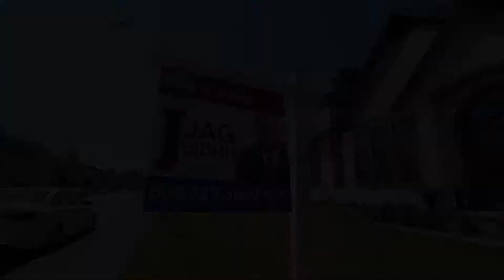6605 124 Street, Surrey for Jag Sidhu | Real Estate 60fps HD Video Tour